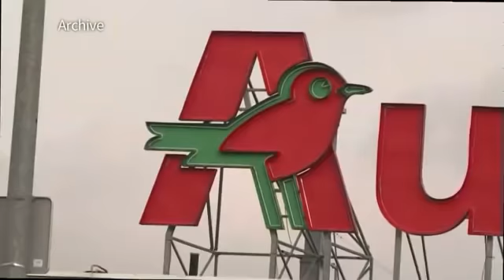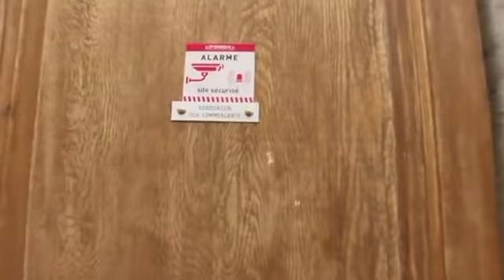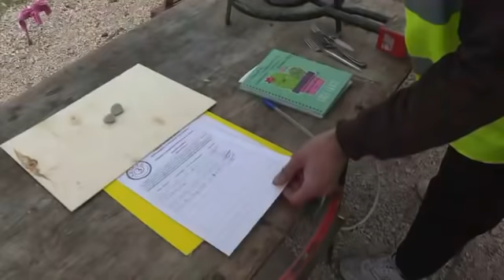GILETS JAUNES 418 MILLIARDS D'€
AFP gilets jaunes 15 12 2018
"Ils se battent contre l'injustice, comme moi!": Martine Donnette a revêtu son gilet jaune sur un barrage de Marignane (Bouches-du-Rhône). Cette retraitée qui avait un magasin de laine, est depuis des années en guerre contre les Carrefour, Ikea ou Leclerc, qu'elle accuse de tuer le petit commerce.

NOTRE LIVRE : Seule Face Aux Géants (Maxmilo)
Dans le monde impitoyable des grandes surfaces :